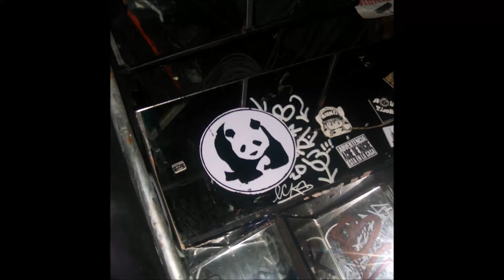ESPERA SAMPLE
ONDA BEATS
DMCREW